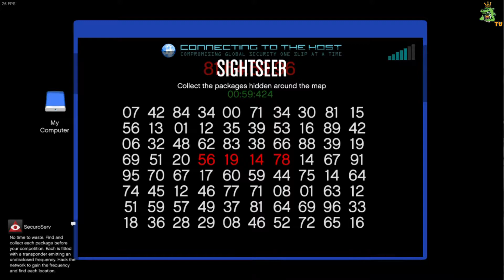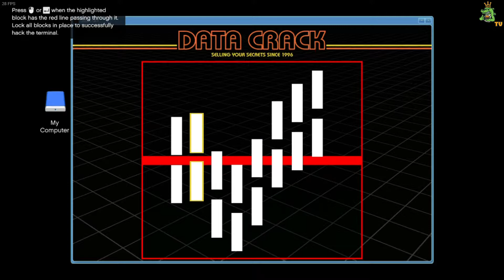HOW TO MAKE MONEY ON GTA ONLINE!!!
Sorry if on this video have a little bit lag!!!

MY SPECIFICATION :-
- Intel Core i5 5200U 2.2GHz (up to 2.7GHz)
- 12GB DDR3L 1600MHz
- Nvidia Geforce 920M 2GB GDDR3L
- 512GB SSD + 1TB HDD